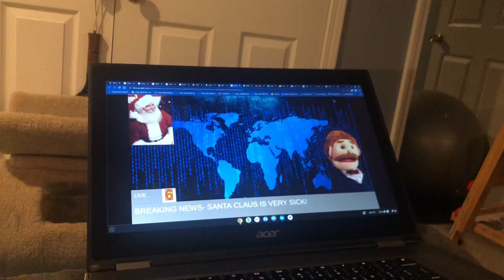The Watches The THX Logo Christmas Movie: Santa's Helpers- Part 6: A Plan to Steal Christmas